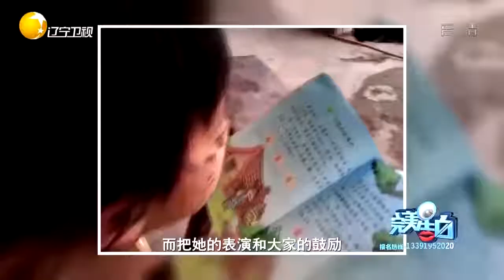六岁女童浑身长黑痣母亲含泪告，台上跳舞完成心愿丨完美告白